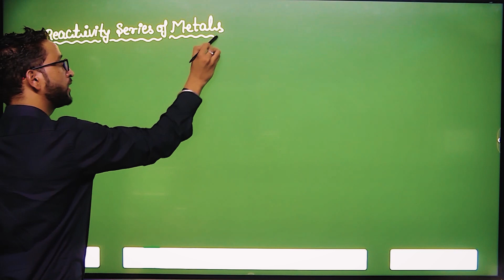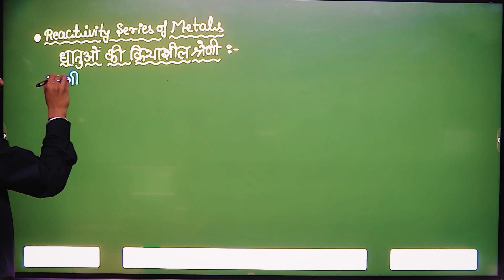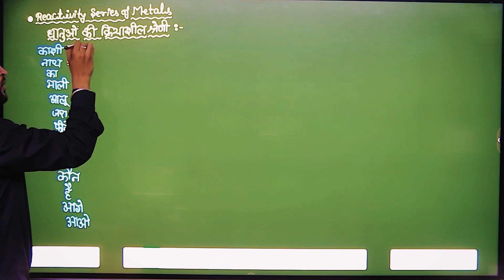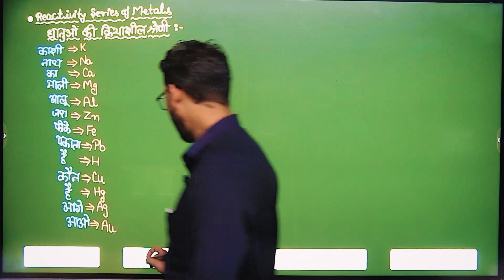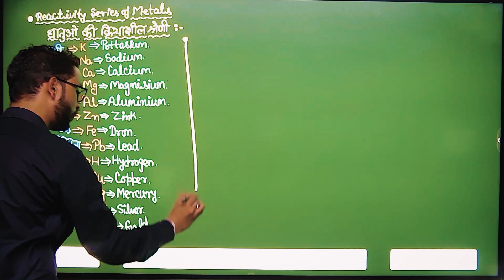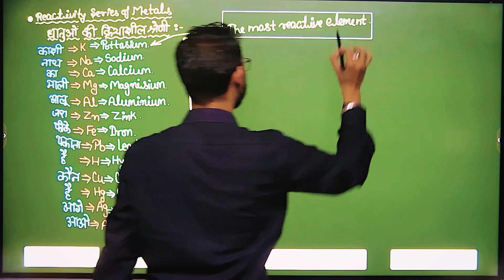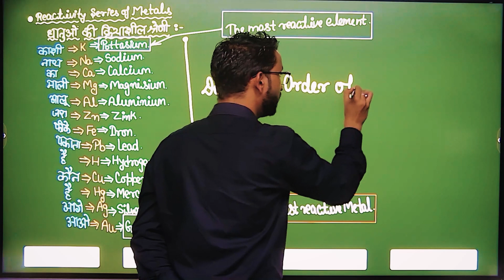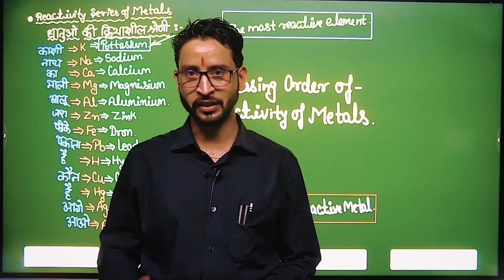Reactivity Series of Metals | Chemistry for All students | Short Trick to learn by Shailendra sir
Helpline number:-
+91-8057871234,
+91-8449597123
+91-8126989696